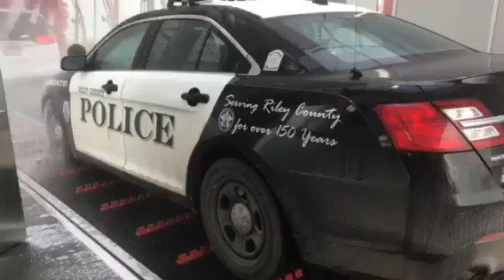Tommy's car wash